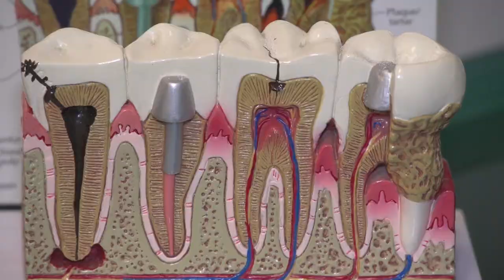W twojej plombie może kryć się rtęć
Wypowiedź: lek. stom. Damian Nasulicz, Europejskie Centrum Implantologii i Stomatologii Estetycznej Prestige Dent, Medicover Stomatologia.

Rtęci nie znajdziemy już w termometrach ale nadal możemy znaleźć ją w naszych zębach. Amalgamaty są jednym ze sposobów zabezpieczenia ubytków próchnicowych. Wypełnienia amalgamatowe mają ostatecznie zniknąć z gabinetów do 2030 roku. Z uwagi na ich szkodliwość warto rozważyć jak najszybsze usunięcie takich wypełnień. Należy jednak zrobić to bezpiecznie.